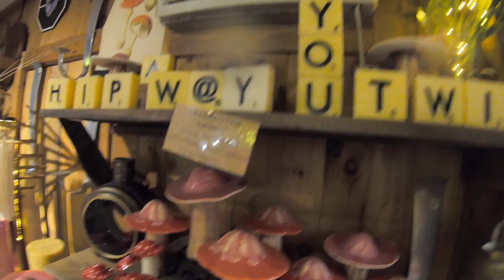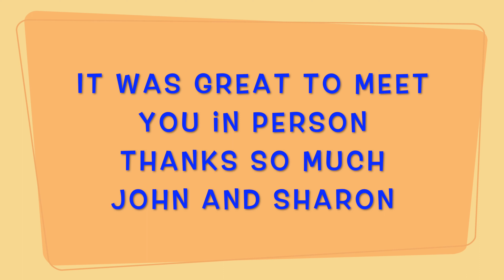Hurricane Elsa & BluWave Odyssey meet up in Woodstock NY Candlestock Drip mountain JCharlesOutdoors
Hurricane Elsa & BluWave Odyssey meet up in Woodstock NY Candlestock Drip mountain JCharlesOutdoors BluWaveOdyssey Woodstock.